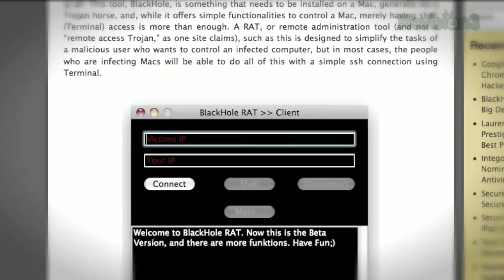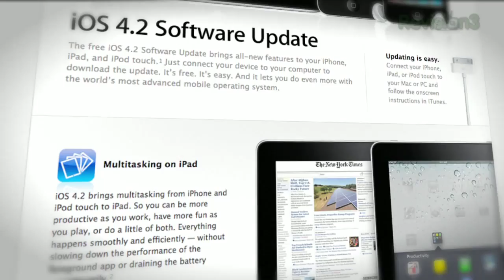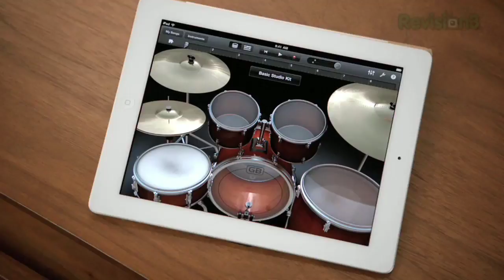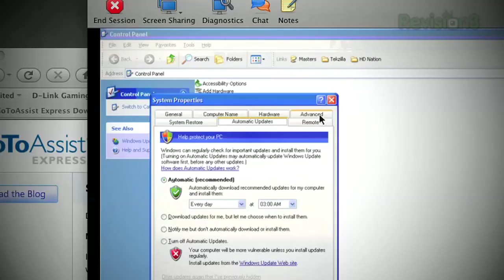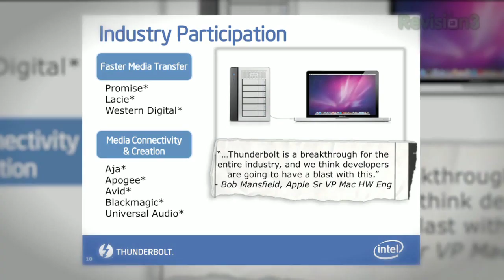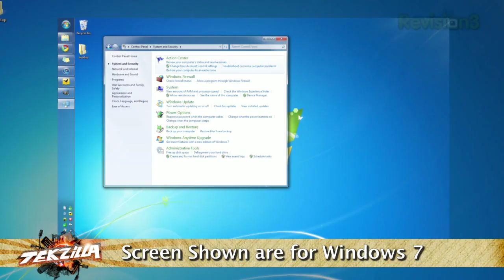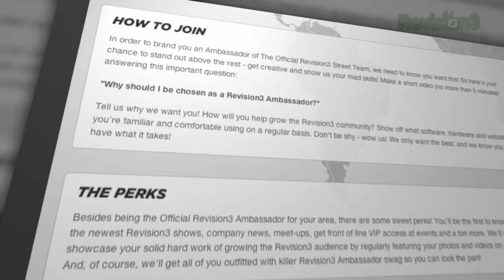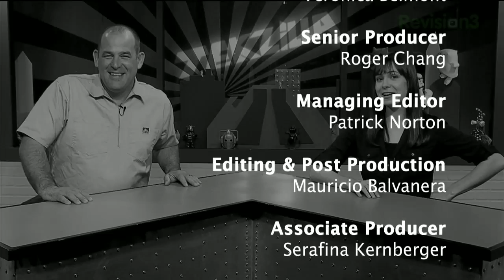Why You'll Want The iPad 2, Will Thunderbolt Replace USB 3.0 and FireWire?, What's Does Windows ...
We get expert impressions of Apple's iPad 2. How do you run 3rd party security apps along with Microsoft's own Windows Defender and Security Essentials. Is Thunderbolt the ultimate peripheral interface for the modern PC? Our recommendations for archiving data onto hard drives.